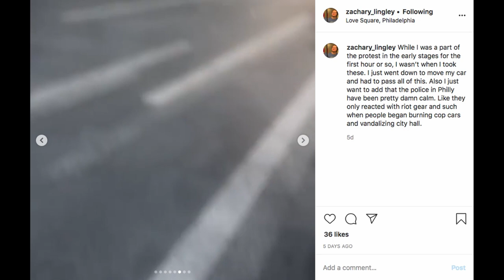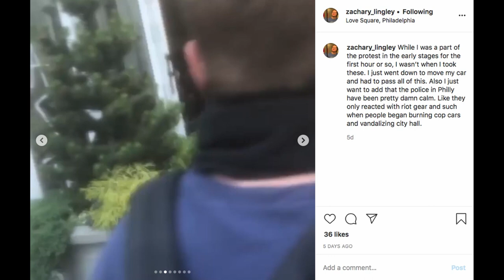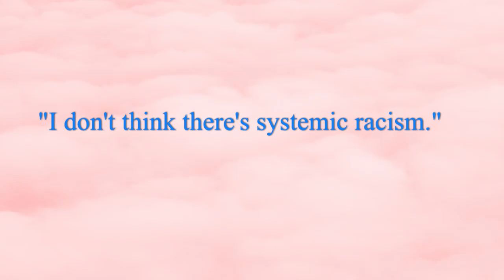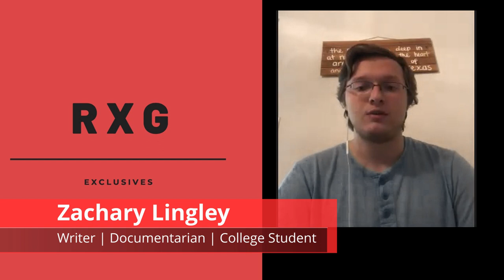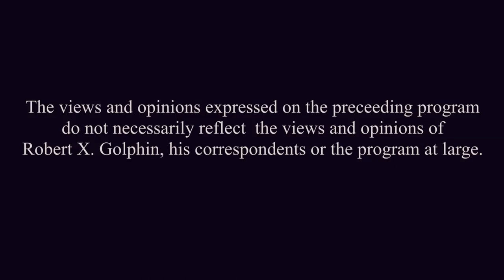RXG: Exclusives | SEASON 1, EPISODE 6: I Can't Breathe | Hosted by Robert X. Golphin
"RXG: Exclusives" is a digital news and information program created and hosted by:
actor filmmaker ROBERT X. GOLPHIN

Theme Song by:
BRIAN McKNIGHT, JR.

IN THIS EPISODE:

MALIQUE HAWKINS (actor, entrepreneur, and college student) and ZACHARY LINGLEY (writer, documentarian, and college student), discuss their experiences on the nation's protest frontlines, in the wake of George Floyd's death.

And a special musical performance you don't want to miss from ROBERT PHANORD (singer/songwriter, and Performing Arts Coordinator at the VirginiaMuseumOfFineArts).